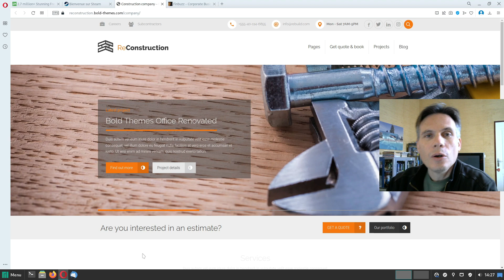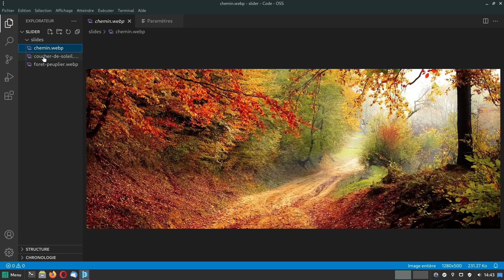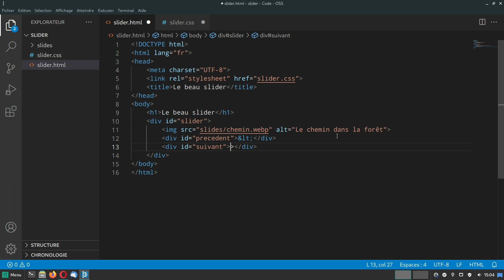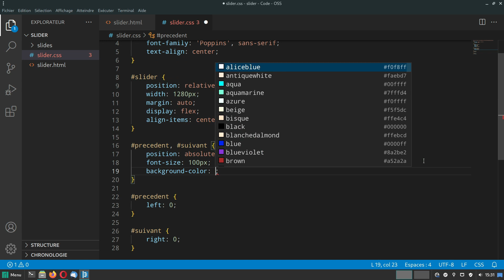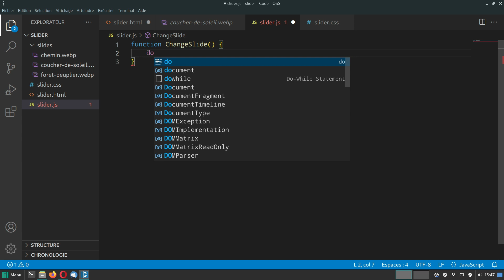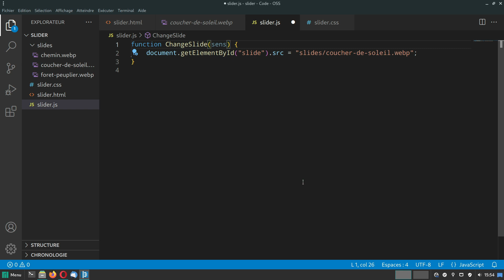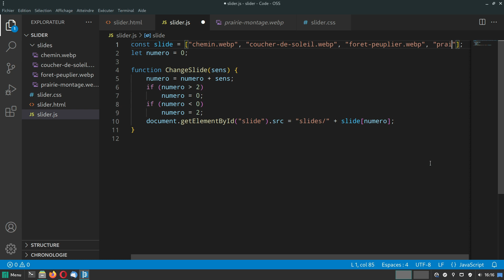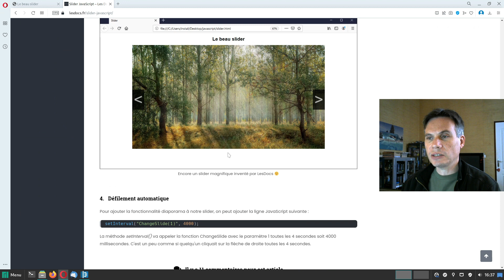Coder un slider simple en JavaScript, HTML et CSS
Je développe un slider simple avec une fonction diaporama dans les langages HTML CSS et JavaScript.
J'utilise l'éditeur Visual Code et GIMP pour la conversion des images au format webp.
Niveau débutant requis en HTML, CSS et JavaScript.